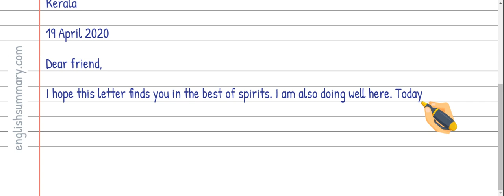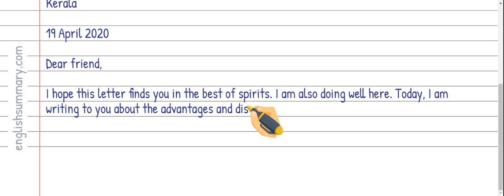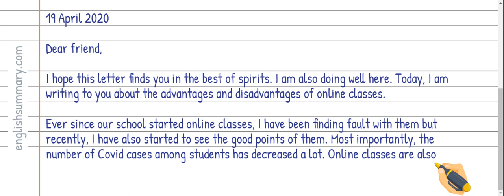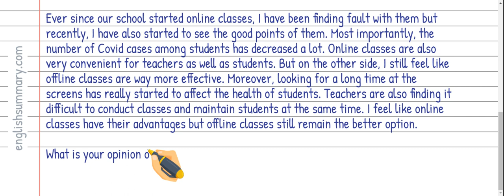Write a letter to your friend about the advantages and disadvantages of online classes in English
In this video, we will show you how to write a letter to your friend about the advantages and disadvantages of online classes in english